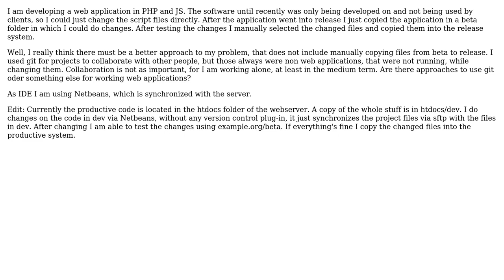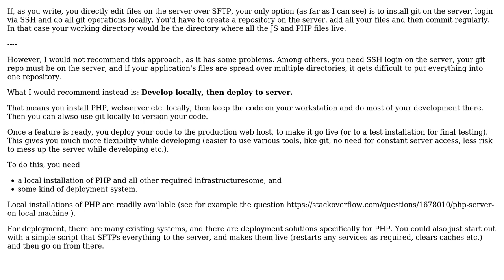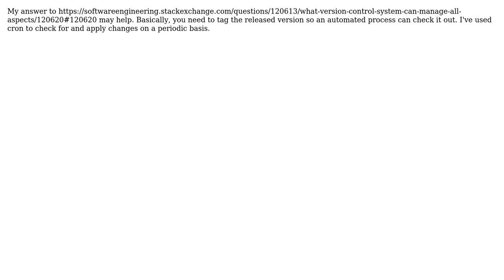How to version control a running web application? (3 Solutions!!)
How to version control a running web application?

With thanks & praise to God, and with thanks to the many people who have made this project possible! | Content (except music & images) licensed under CC BY-SA | Music | Images & others | With thanks to user sleske user Gorkam user dboth user BillThor and the Stack Exchange Network Trademarks are property of their respective owners. You are responsible for your own actions.